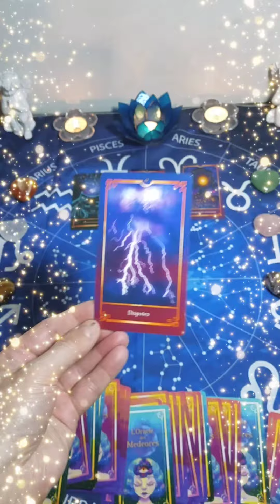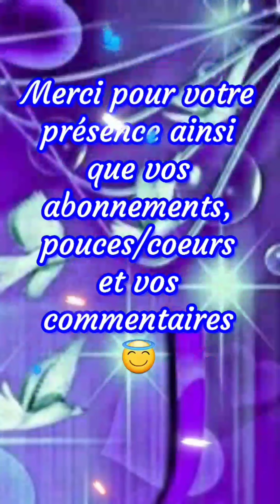🔮 Concernant le travail il est temps soit de le quitter, soit changer, soit te lancer. 🔮